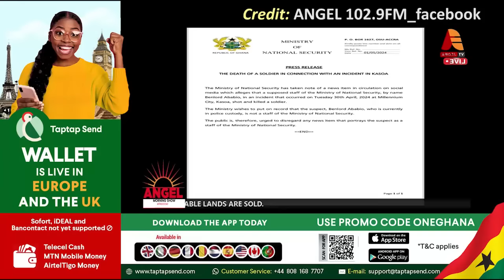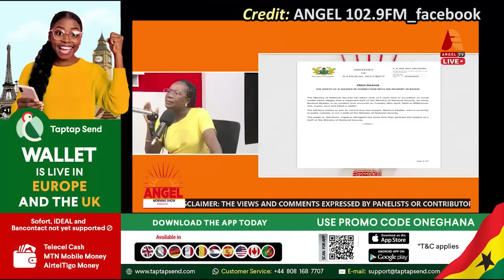KASOA-Photo Of IGP Dampare & Chief Who K!lled The Soldier Raises Concern🤔Landlord Details...Opambour